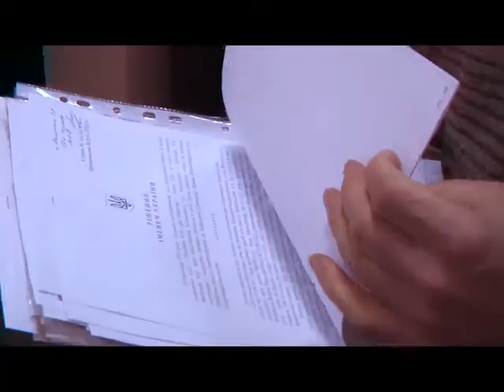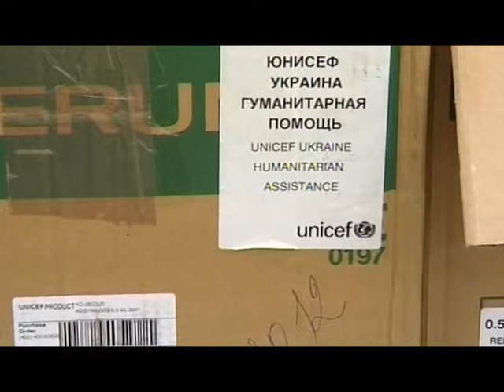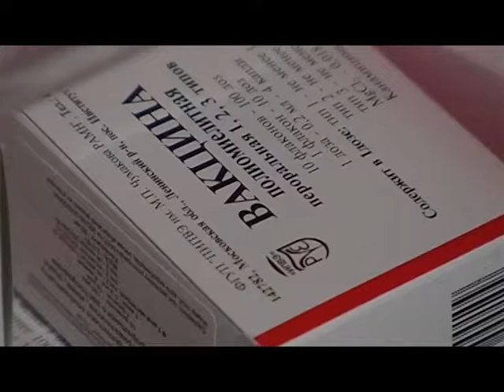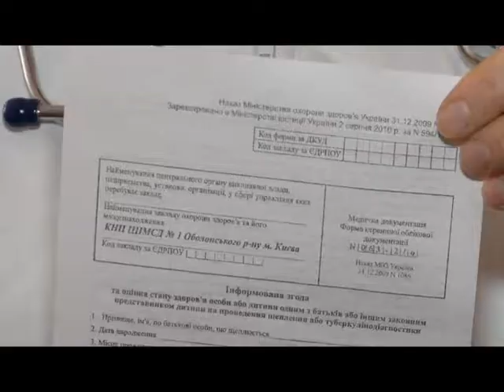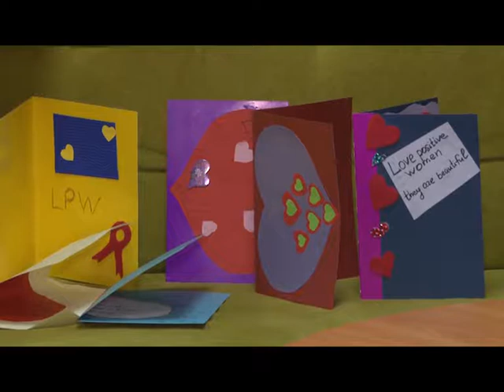News UA 180205